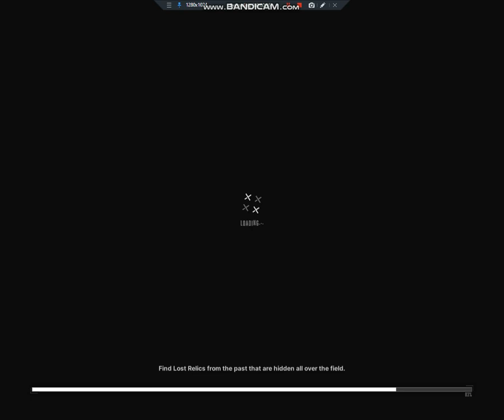Goddess of Victory: Nikke - boss battle